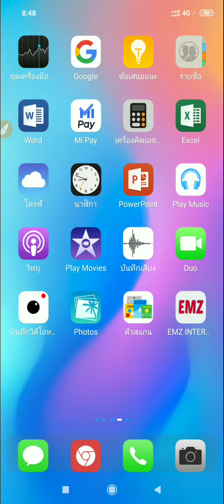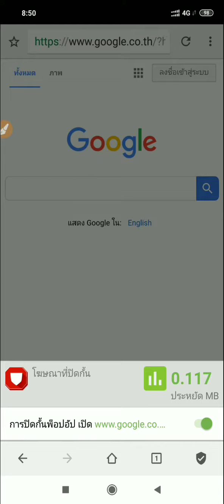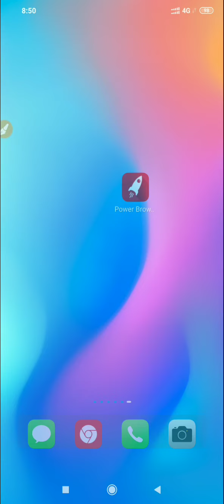ท่องอินเตอร์เน็ตแบบไม่มีโฆษณา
แนะนำ app ที่ทำให้ท่องอินเตอร์เน็ตแบบไม่มีโฆษณาไม่มีspyware ไม่มี virus